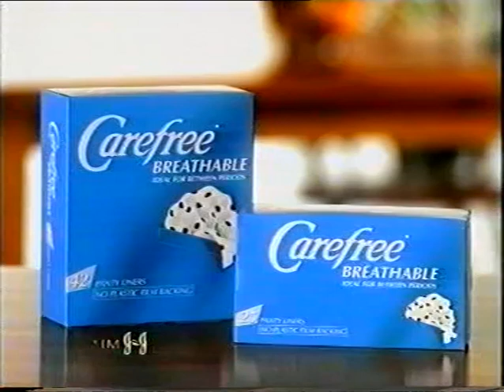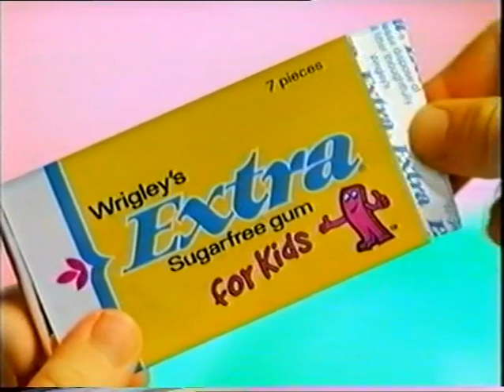Ads Tv2 1998